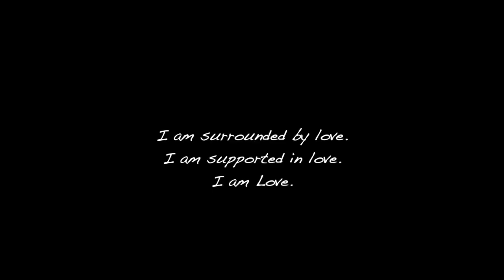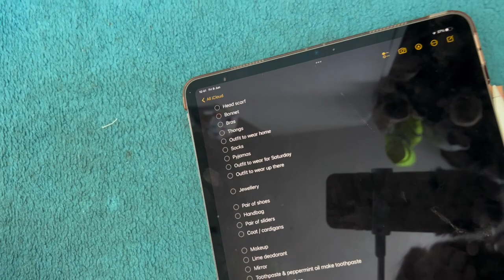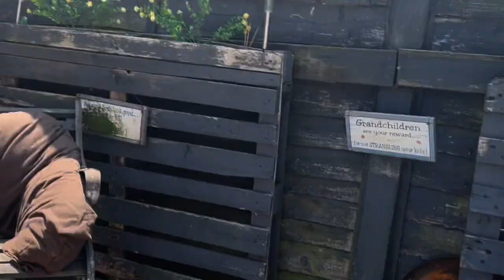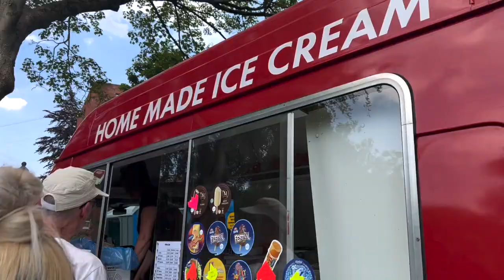Driving 8 hours with our 2 month old baby